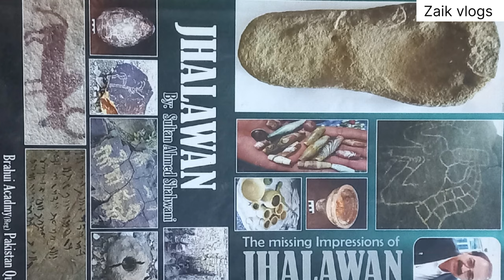Rock Paintings of Jarra Gahr P.2 جھاڑا گھر میں چٹان پر کندہ قدیمی نقوش | Sultan Ahmed Shahwani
Rock Paintings of Jarra Gahr Khuzdar Balochistan. Jarra gahr is twelve KMs in the North of Khuzdar city and is just two kms to the East of main RCD road with a length of about twn kilo meters Jarra Gahr gives and out let to kathan river. Thus valley is quite different from the other valleys of Jahlawan because of its specific advantage having Rock paintings at seventy one points. Jarra Gahr which means twin gorges in Brahui. The paintings  mostly showing the wild goats and a Buddist Stupa is also visible on a flat Rock. Some paintings are so old that have lost their originality and only microscopic view can identify the features of the engraved arts. Further an expert of Archaeology Sultan Ahmed Shahwani tells us in this video of Zaik Vlogs.
Rock Paintings of Jarra Gahr Rock Engravings of Jarra Gahr, Rock Paintings, Rock engravings, Spain and France like paintings and engravings At Jarra Gahr Khuzdar Balochistan